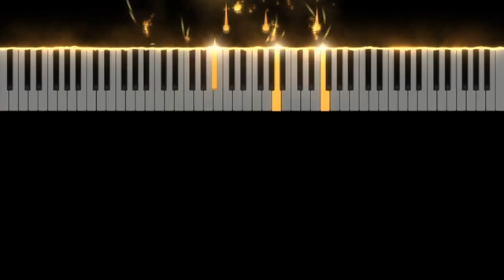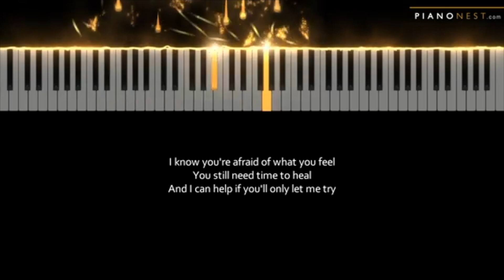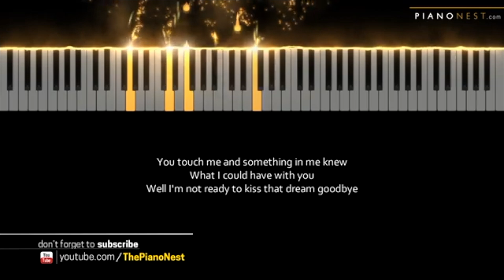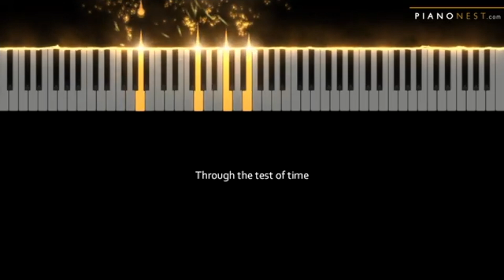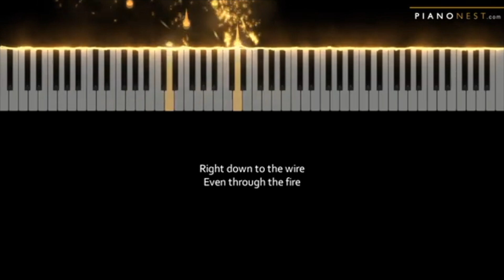Chaka Khan - Through the Fire (Eb)